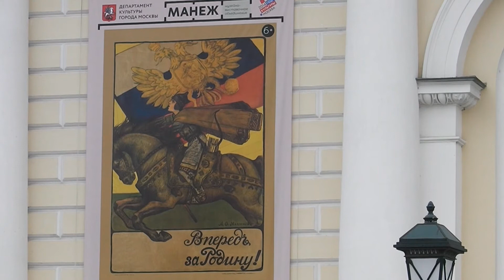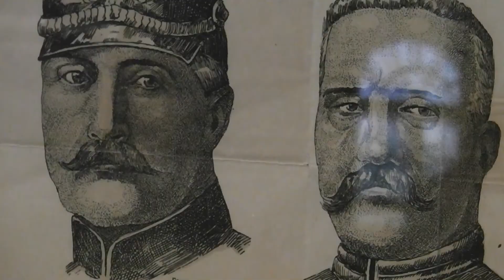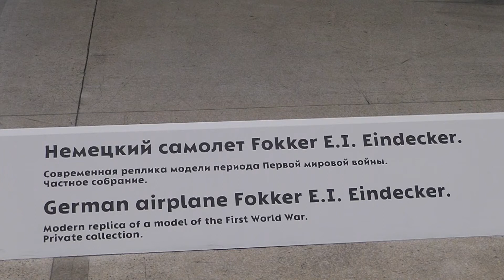"На переломе... 1914-1918"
В ЦВЗ "Манеж" открылась выставка "На переломе...Россия в Великой войне, 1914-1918".
Посвященная 100-летию с начала Первой Войны.
На выставке побывал Константин Цивилев.